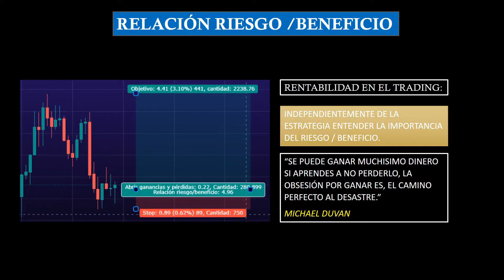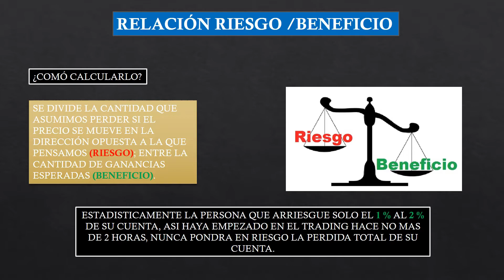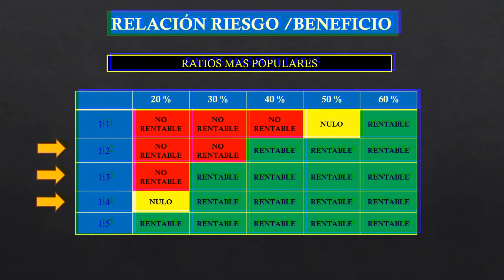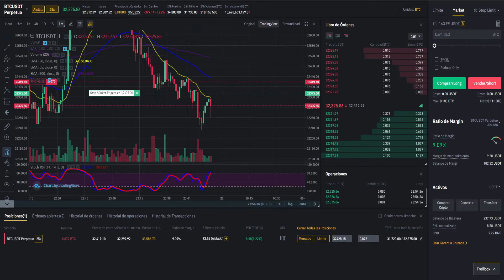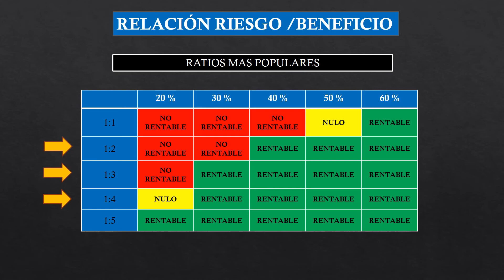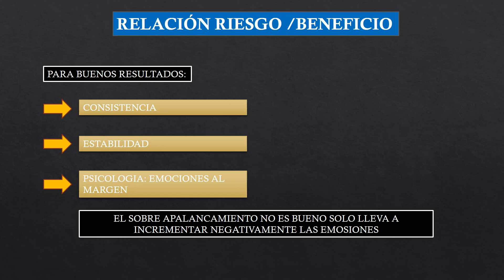GESTION RIESGO BENEFICIO EN EL TRADING ✅ #2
El 60 % de nuestro éxito en el trading depende de la PSICOLOGIA. El 30 % de la GESTION DE CAPITAL.
Tenemos que tener en cuenta que estamos en un mundo, en una industria multimillonaria donde el mercado no nos va a ayudar a ganar dinero, sino que va a querer sacarnoslos y quedárselo.
INICIEMOSNOS EN EL MUNDO DEL TRADING DE LA MEJOR MANERA.
APRENDER A INVERTIR ARRANCA EN LA MENTE Y EN COMO CUIDAMOS NUESTRO BOLSILLO!

SI TE INTERESA UNIRTE A NOSOTROS ingresa al grupo de telegram y allí buscanos para mas información!💥💥💥
Grupo de Telegram:

⚠️ ATENCIÓN ⚠️
🌟 BONUS EXTRA de 10 % de DESC en BINANCE con este enlace 🌟